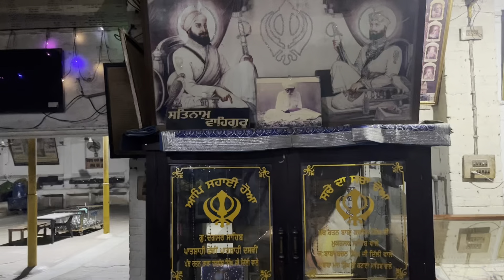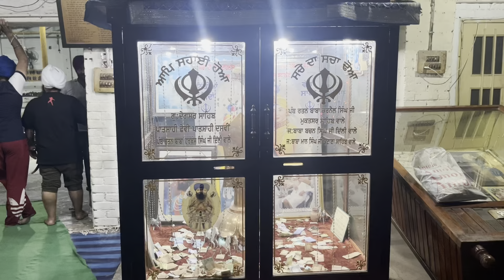youtube vlog I Raat Di Sewa Gurudwara Shri Katana Sahib I nihalonihal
vlog,
vlog creations,
vlogbrothers,
vlog video,
vlogging through history,
vlogs telugu,
vlog music,
vloggers channels philippines,
vlog background music
youtube vlog,
youtube vlog music,
youtube vlog background music,
youtube vloggers,
youtube vlog editing apps,
youtube vlog channel kaise banaye
katana sahib,
katana sahib gurudwara,
katana sahib history,
katana sahib news,
katana sahib gurdwara,
katana sahib gurudwara ludhiana,
gurudwara shri degsar sahib/katana sahib,
nagar kirtan katana sahib